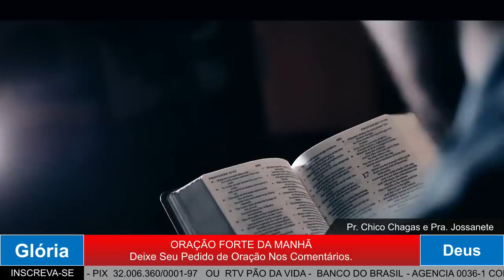ORAÇÃO DA MANHÃ - ESPIRITO SANTO NOSSO AMIGO CONSOLADOR - 04 novembro 2022